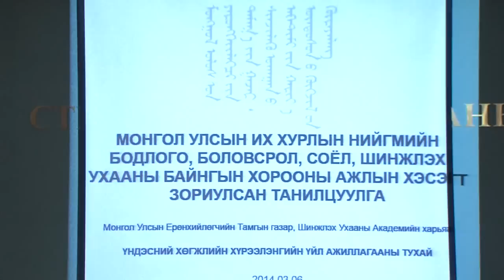УИХ-ын гишүүн С.Ганбаатар ШУА-ийн зарим хүрээлэнгүүдийн үйл ажиллагаатай танилцав